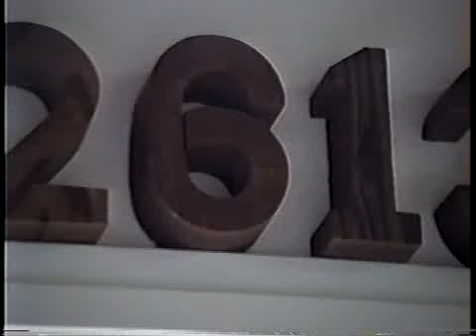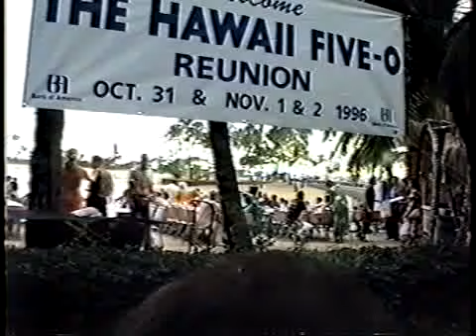Jack Lord Balcony - Mahalo Con Hawaii Five-O 1996 - 1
During the Mahalo Con Hawaii Five-O Convention in Honolulu in 1996, fans of the show got a rare opportunity to congregate on the famous Ilikai Hotel balcony where Jack Lord is seen standing in the show's main credits (and Alex O'Loughlin in the current show's credits too). Jerry Pickard, who is filming, points out some of the landmarks seen in the distance. Following this is a brief look at people lining up for the final luau at the Tahitian Lanai.